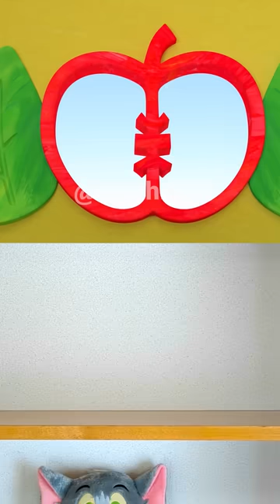Mochi Family Best Funny video 😂😂😂